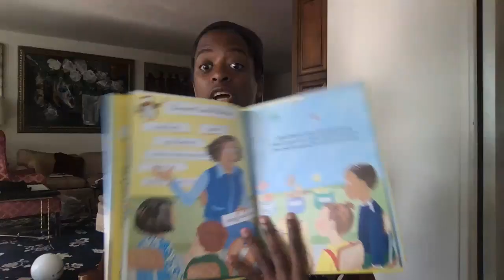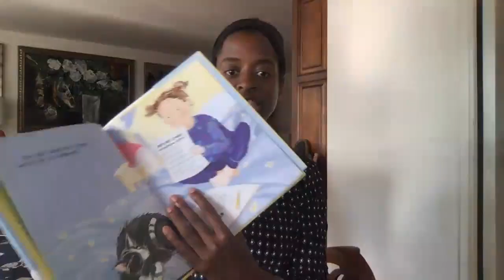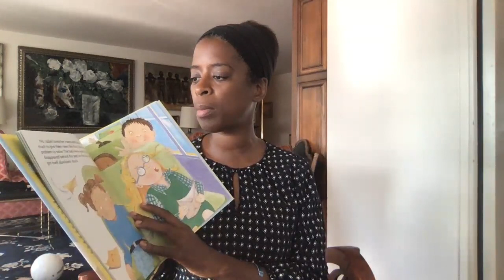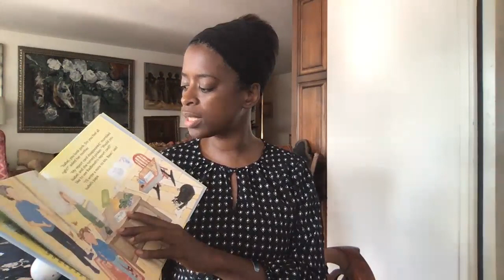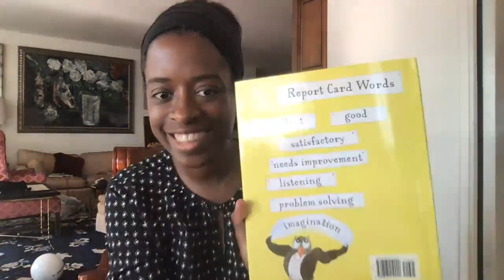H.E.A.L.T.H for Youths Storytime #25 with Ms. Heather.